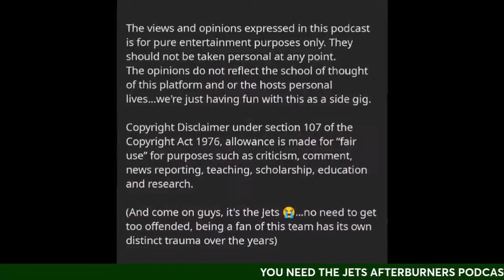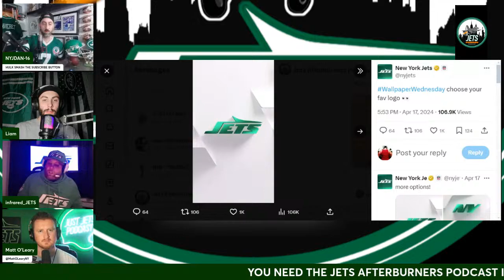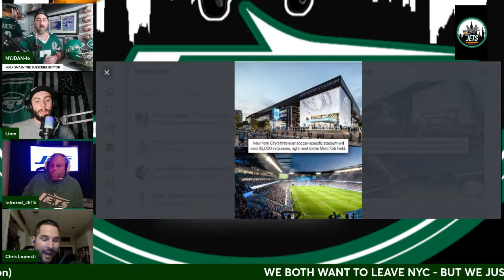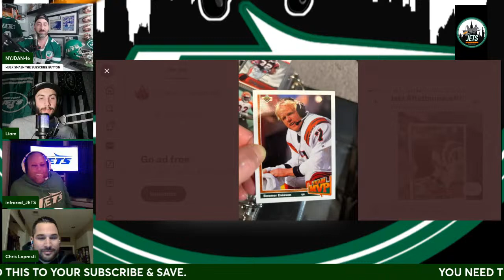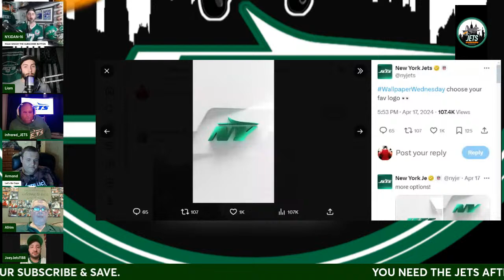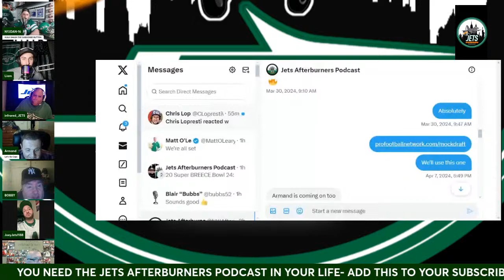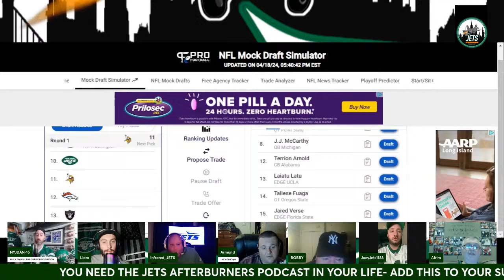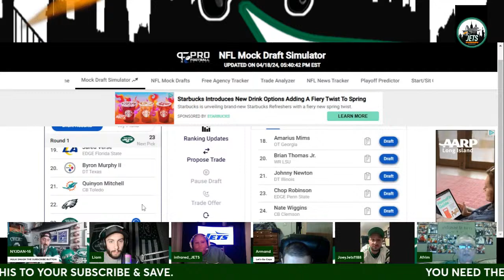Matt O'Leary & Chris Lopresti Joins the show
Top content Jets Creator Matt O'Leary Joins the show to chat nflDraft and more.

Welcome to the Jets afterburners podcast  Family!